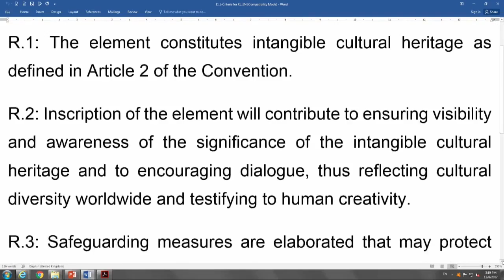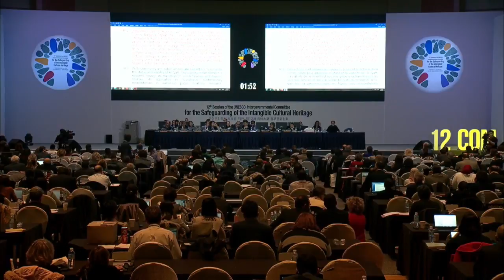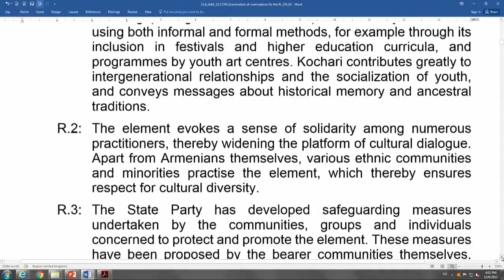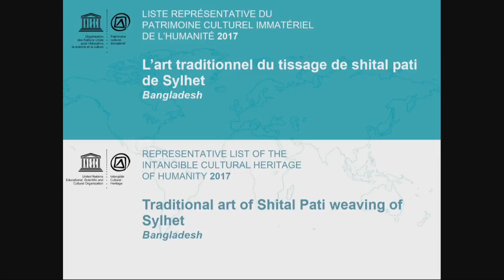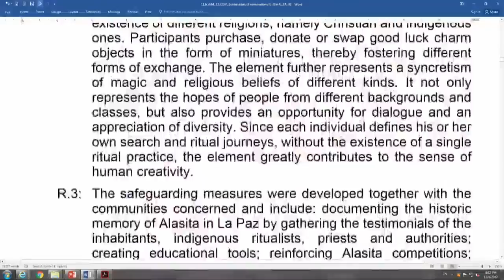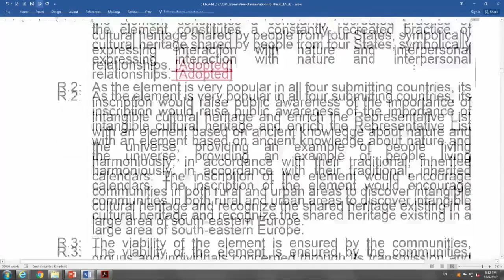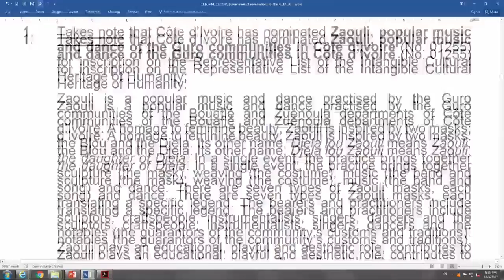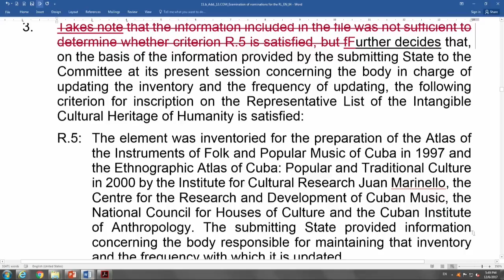12th session of the Intergovernmental Committee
Webcast of the 12th session of the Intergovernmental Committee for the Safeguarding of the Intangible Cultural Heritage - 4 to 9 December 2017, Jeju Island (Republic of Korea)
6 December 2017 PM
12COM 11bpart1